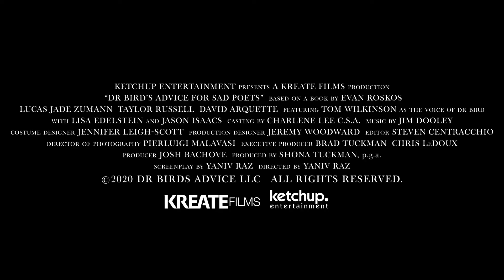DR BIRDS ADVICE FOR SAD POETS Official Trailer (2021) Lucas Jade Zumann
DR BIRDS ADVICE FOR SAD POETS : A struggling teenager embarks on a quest to find his missing sister, guided by a talking bird in surreal, whimsical fantasy. DR BIRDS ADVICE FOR SAD POETS is released on in UK on Digital 21 June 2021.

Enter the whimsical world of James Whitman (Lucas Jade Zumann), a 16-year-old boy obsessed with poet Walt Whitman, who’s reeling from the disappearance of his beloved sister Jorie (Lily Donoghue ­– Dirty John, Black Christmas) and struggling with anxiety and depression. But his dysfunctional parents:  abusive father (Jason Isaacs) and careworn mother (Lisa Edelstein­­)  refuse to confront the issues so there’s no one else to turn to except Dr Bird (voiced by Tom Wilkinson ­– The Grand Budapest Hotel, The Full Monty) a talking pigeon-cum-therapist.

Based on Evan Roskos’s best-selling novel, Dr. Bird’s Advice For Sad Poets is a dream-like, fantasy drama that follows the trials and tribulations of James as he embarks on a mission to find his sister, win the affections of Sophie (Taylor Russell), a girl at school who joins him on his quest…but her ex- boyfriend Martin (Chase Stokes), could be a problem, as could the strange cult-like guru Xavier (David Arquette), who seems to know more than he’s letting on.

The sometimes wild, sometimes hilarious, emotional and visually stunning quest takes the lovestruck teens into a magical realism-inspired world, and – via a strange cult – into the seedy underbelly of New York City’s nightlife, where they encounter weird and wonderful parties and surreal situations. Their journey is interspersed with dream-like sequences, theatrical interludes, stunning dance scenes, talking paintings and more, that see James start to question everything he knows and makes him more determined than ever to get the help he needs for his mental health.

With stunning score from Jim Dooley (A Series of Unfortunate Events) and directed by Yaniv Raz in his feature debut, Dr. Bird’s Advice For Sad Poets is fantastically fun and just what the doctor ordered; a little bird told us.